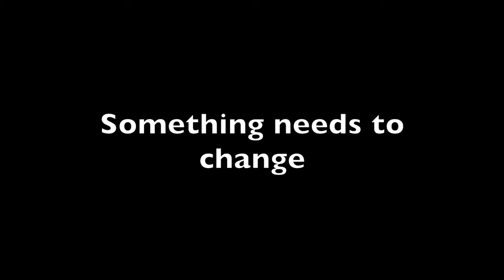My Passion Project - Episode 6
In this episode, I share my goal for using letterbox drops to help solve homelessness in Australia. Maybe I'm crazy, but I'm going to give it a try. Love to hear your comments

Interviews with the best minds in business and marketing.
Secret behind the curtains on my own businesses too

Send Your Swag:

Carl Quested
KIPPA RING QLD 4021